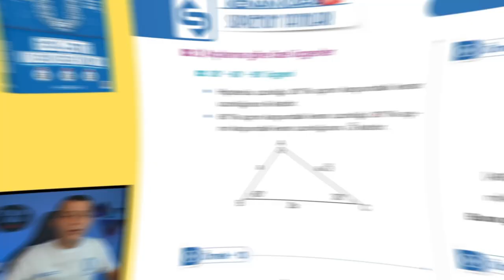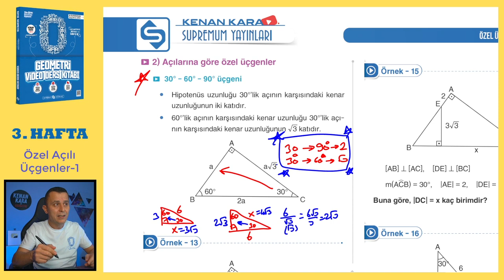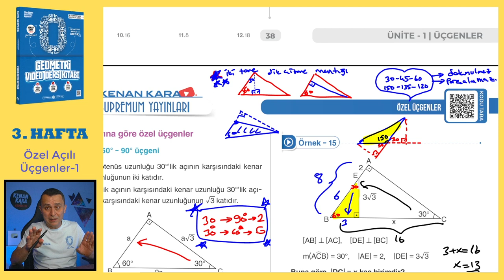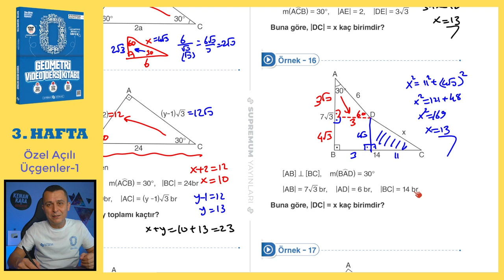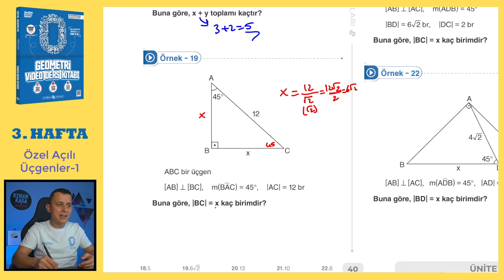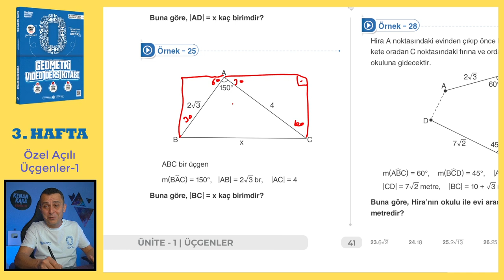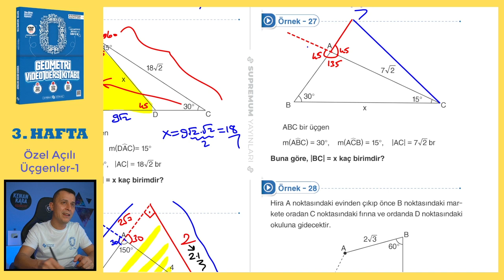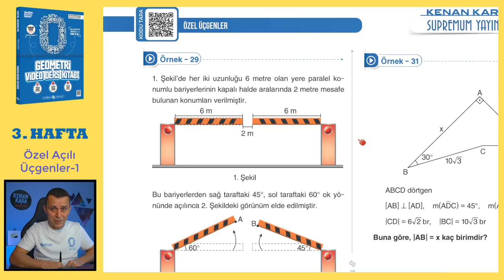Özel Açılı Üçgenler-1 | SIFIR GEOMETRİ KONU ANLATIMI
Özel Açılı Üçgenler konusunun  eski tarz ve yeni nesil kolay-orta sorularla ayrıntılı şekilde videoda anlatılmıştır.